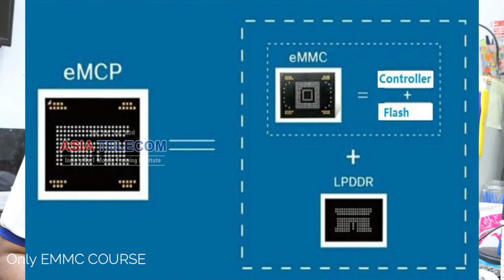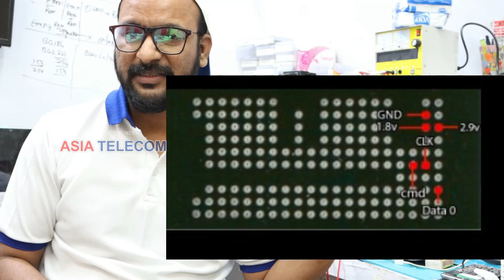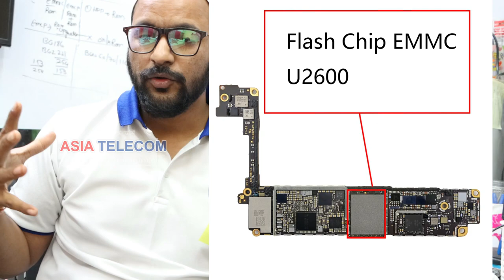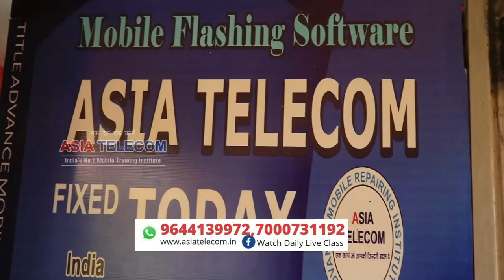Youtube पर पहली बार तकनीशियन भाई के लिए - Nand vs EMMC vs EMCP vs UFS data Recovery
📲 Book
➡Advance Mobile Flashing Software Book buy Link (Hindi/English)